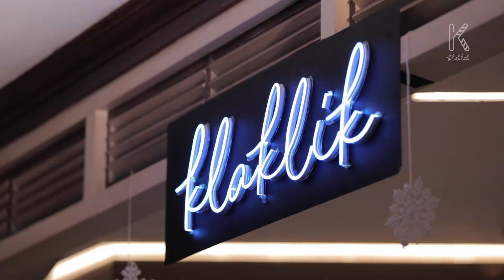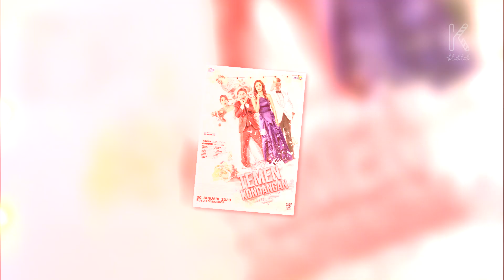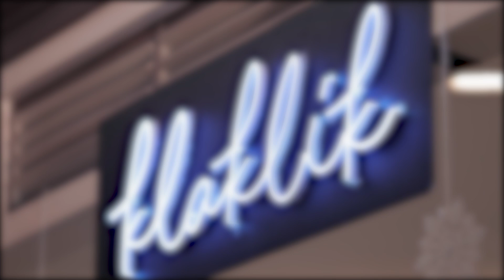Yuk Ngopi - Imelda Therinne | Lukman Sardi Berperan Sebagai Perempuan? #4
di Part 4, setelah Lukman Sardi puas bertanya dengan Imelda, kali ini waktunya Imelda bertanya ke Lukman apapun itu.. Ternyata seorang Lukman Sardi penasaran banget nih untuk berperan sebagai wanita seutuhnya. Saksikan selengkapnya obrolan yang makin seru di Yuk Ngopi bareng Lukman Sardi dan Imelda Therinne!

Jangan lupa juga nonton Film Temen Kondangan yang mulai rusuh dibioskop mulai tanggal 30 Januari 2020 dibintangi sederet artis dan aktor keren seperti Gading Marten, Imelda Therinne, Prisia Nasution, Olivia Jensen dan masih banyak lagi. yuk nonton dulu trailernya